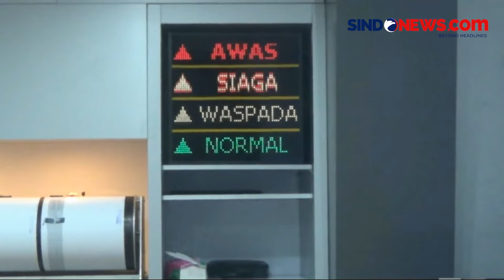Kembali Erupsi, Gunung Merapi Luncurkan Awan Panas 1.500 Meter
Gunung Merapi di perbatasan Yogyakarta dan Jawa Tengah kembali erupsi, Minggu (28/1/2024). Awan panas guguran dengan material vulkanik meluncur sejauh 1.500 meter.

Luncuran mengarah ke barat daya atau ke hulu Kali Bebeng. Aktivitas vulkanik yang masih tinggi membuat status Gunung Merapi masih ditetapkan pada Level 3 atau Siaga.

Warga khususnya di sekitar lereng Gunung Merapi diimbau untuk tetap meningkatkan kewaspadaan.

Reporter: Gunanto Farhan
Produser: Reza Ramadhan